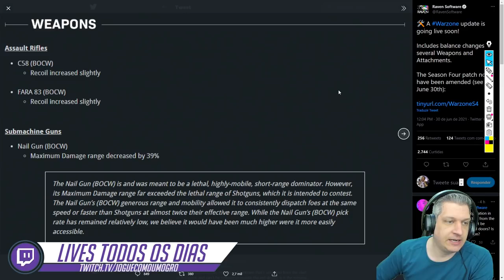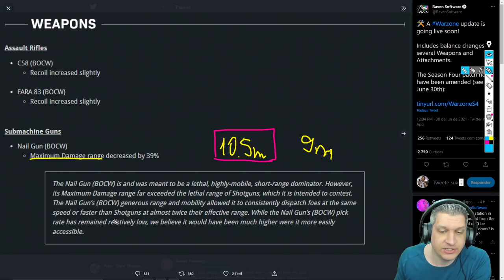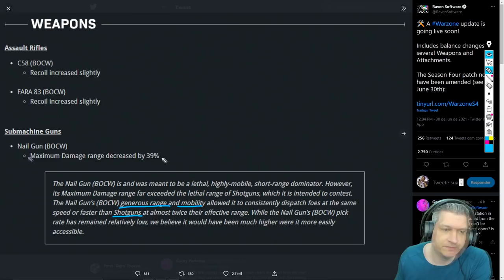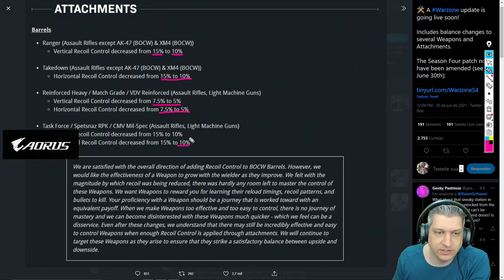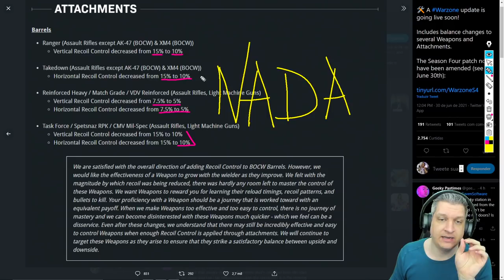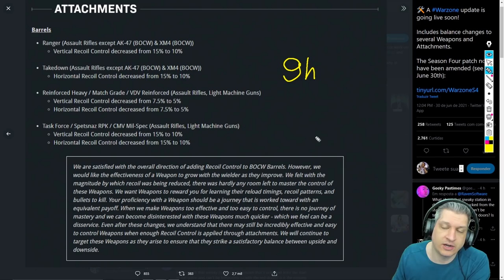ANÁLISE PATCH NOTES - 30 DE JUNHO! O QUE MUDOU? | COD WARZONE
Vídeo com o Ogro trazendo uma análise sobre o patch notes que saiu no dia 30 de Junho e trouxe algumas mudanças interessantes nas armas no Warzone!